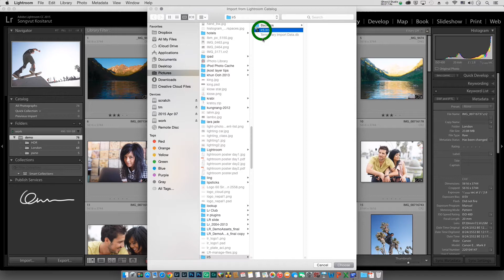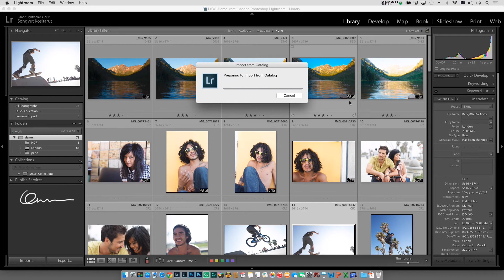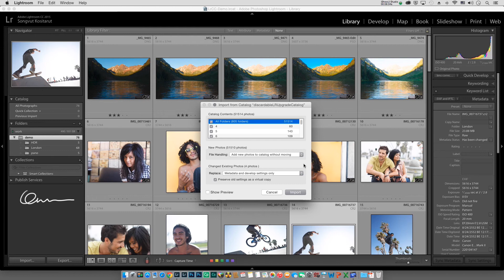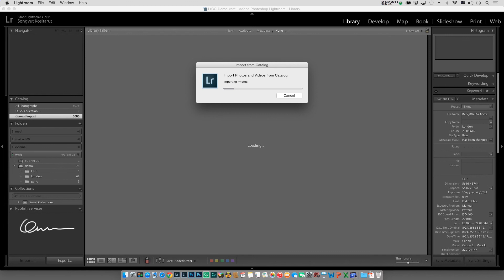Lightroom CC - migrate old version of lr catalog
เอามาฝากคนที่เปลี่ยนมาใช้ Lightroom CC แล้วมีรูปที่ปรับแต่งเอาไว้แล้วใน Lighroom 5 ว่าต้องทำยังไงที่จะให้ ค่าต่างๆ ที่เราทำเอาไว้แล้วไม่หายไป พอทำเสร็จแล้ว จะลบ Lightroom 5 ทิ้งไปเพื่อประหยัดพื้นที่ใน HDD ได้